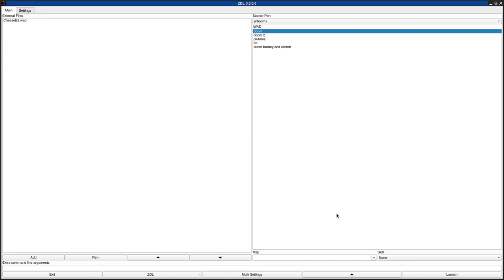DOOM 1 - CheeseE2.wad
called "Simple as Cheese" in the /idgames FTP.
created by Mr. Chris on January 5th, 2011.
from the .txt file included with the WAD:
"A very simple E2M1 map, altho may have some homagy areas in it."